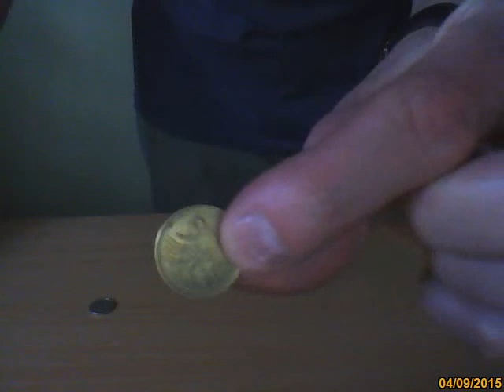Radiesthesia, pendulum dowsing - Principle of harmony – principle of balance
Dowsing principle of harmony (also named Principle of Balance) says thet between every two identical objects, so called, 'bonding radius' is formed. This phenomenon exhibits its presence by putting a pendulum placed between these objects into an oscillating movement (moving from one object to the other). If the items used are different (or are not coherent with each other) the pendulum will oscillate transversely. This particular property is used in, for example, searching for missing items.